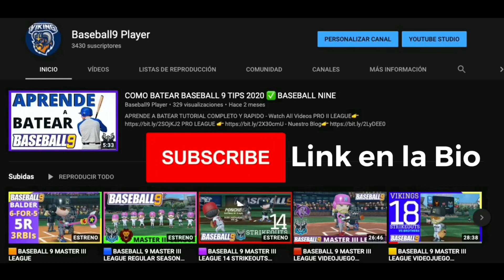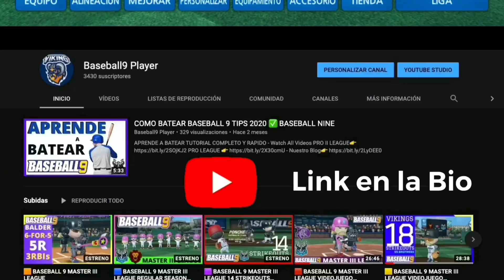🟢 BASEBALL 9 ATRIBUTO DE POTENCIA PODER POWER COMO SUBIRLO DIFERENCIA CON EN ATRIBUTO DE CONTACTO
VIDEO TUTORIAL INFORMATIVO

                                                   🔻 RECOMENDACIONES 🔻
1. Adquiere Dominios desde 1€ + 2 Meses de Hosting gratis
2. Compra y Vende tus Criptomonedas con tu moneda LOCAL